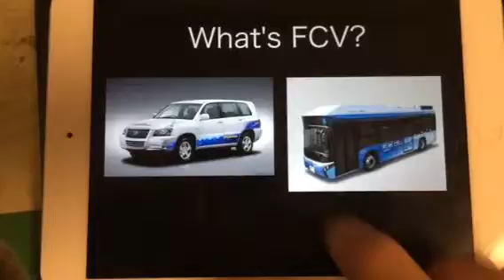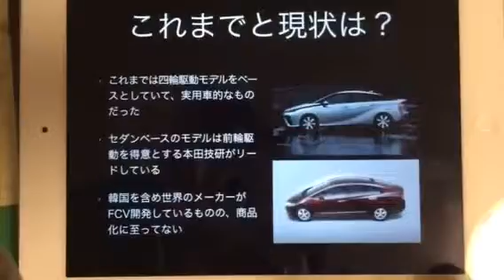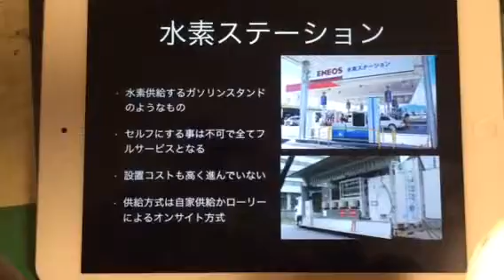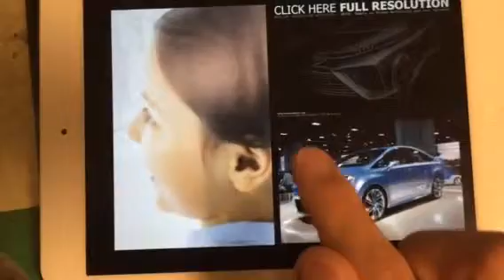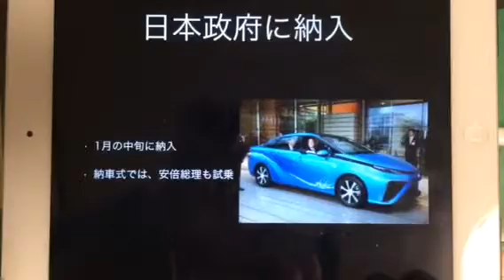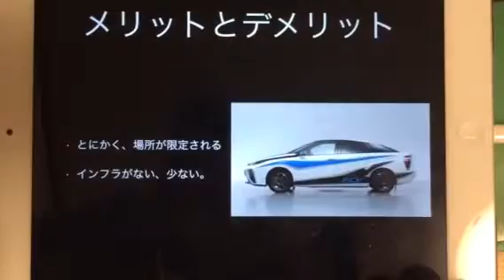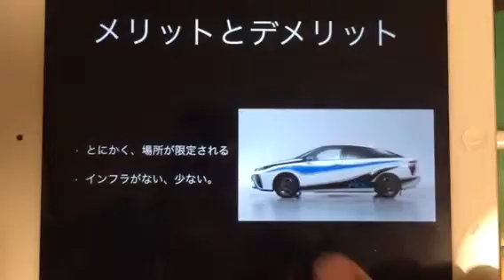ミライプレゼンスライド